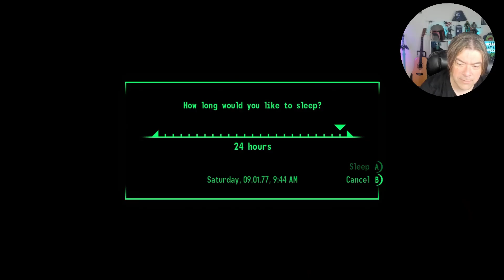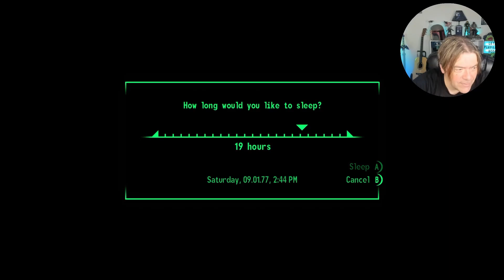VAMPIRES | FALLOUT 3 | EP 7 | BLIND PLAYTHROUGHS & REACTIONS